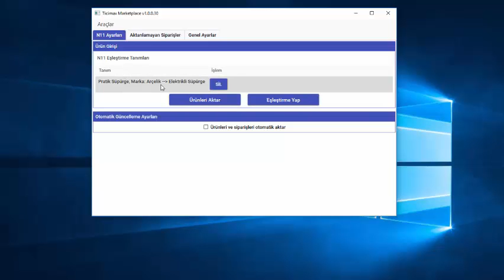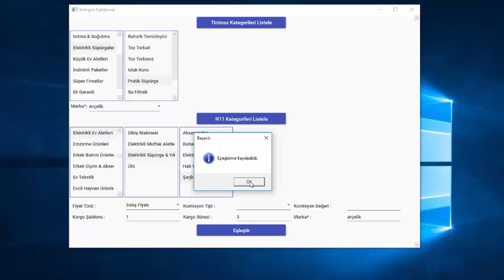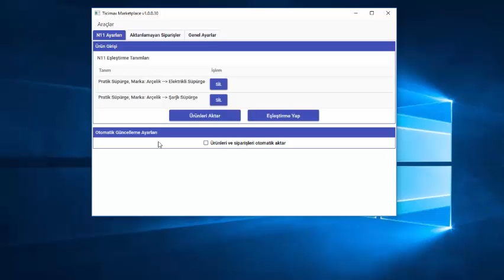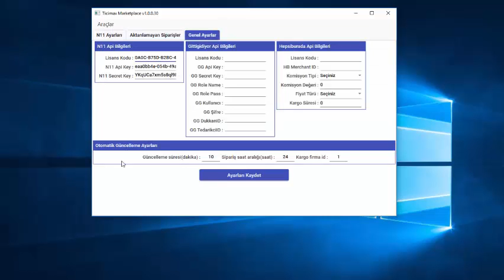Ticimax Marketplace Entegrasyon Programı-N11 Entegrasyonu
Liderlerin tercih ettiği profesyonel yazılım.Gelişmiş kampanya modülleri,muhasebe entegrasyonları,parçalı ödeme sistemi ve daha fazlası Ticimax'ta! Ticimax’in sunduğu eğitim ve anlık destek ile ticareti sanal ortama taşımak sandığınız kadar zor değil. Siz de Ticimax’in sağladığı destek ile basit şekilde e-ticarete atılabilir ya da var olan ticaretinizi sanal ortama taşıyabilirsiniz.

E-ticarette nasıl başarılı olunur konulu bu videomuzu beğendiyseniz Ticimax’in ilginizi çekebilecek diğer videoları:

Ticimax Bilişim Teknolojileri A.Ş., ticari hayatta 40 yıllık bir geçmişi olan Nice Group Bünyesinde 'Maksimum Ticaret' sloganı ile ağırlıklı olarak e-ticaret yazılımları, özel e-ticaret çözümleri ve tasarım hizmetleri vermek üzere kurulmuştur. Amacımız her sektörden işletmenin kaliteli bir e-ticaret altyapısına sahip olmalarını sağlamak, e-ticaret ve mobil ticarette başarı hikayeleri yaratmaktı. 10 yıldır binlerce e-ticaret sitesinin altyapısını sağlayarak edindiğimiz bilgi ve tecrübeler ile geliştirdiğimiz, tamamen yenilenen Ticimax V8 'in güçlü altyapısı ile müşterilerimizin e-ticaret alanındaki rekabetlerini güçlendirmekteyiz. Ticimax’in sunduğu eğitim ve anlık destek ile ticareti sanal ortama taşımak sandığınız kadar zor değil. Siz de Ticimax’in sağladığı destek ile basit şekilde e-ticarete atılabilir ya da var olan ticaretinizi sanal ortama taşıyabilirsiniz.

Siz de Ticimax ile Bugün E-ticaret Sitenizi Açın! konulu bu videomuzu beğendiyseniz Ticimax’in ilginizi çekebilecek diğer videoları:

Ticimax Bilişim Teknolojileri A.Ş., ağırlıklı olarak e-ticaret yazılımları, özel e-ticaret çözümleri ve tasarım hizmetleri vermek üzere kurulmuştur. Ticimax güçlü altyapısı ve 10 yılı aşkın tecrübesi ile müşterilerinin e-ticaret alanındaki rekabetlerini güçlendirmesine yardım etmektedir.

Ticimax, 4000 'in üzerinde firmaya e-ticaret altyapı hizmeti sağlamaktadır. Geliştirilen güçlü altyapısı ile kullanıcılarına yalnızca Türkiye'de değil, dünya genelinde satış yapma imkanı sağlamaktadır.

Ticimax Plaza ve GOSB Teknopark'ta bulunan Ar-Ge merkezinde, müşterilerinin e-ticaret alanında başarıyı yakalamaları için devamlı olarak altyapısına yenilikler katmakta ve yazılım güncellemeleri sunmaktadır. Yapmış olduğu ödüllü projeler ile "Başarı Hikayeleri" yaratmış ve kısa zamanda sektörün takip edilen lider firması olmuştur.